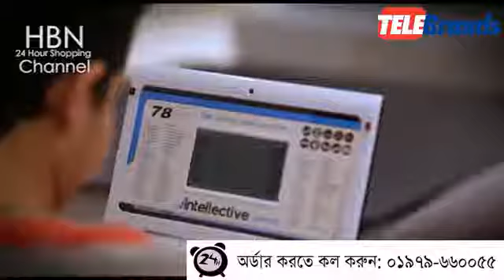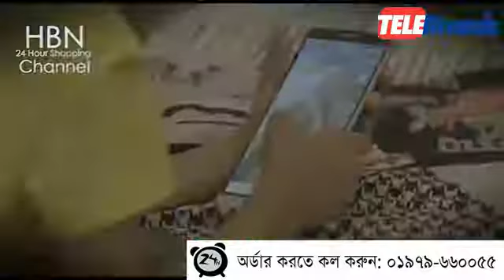Kids Toy Laptop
Telebrands Bangladesh
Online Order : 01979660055